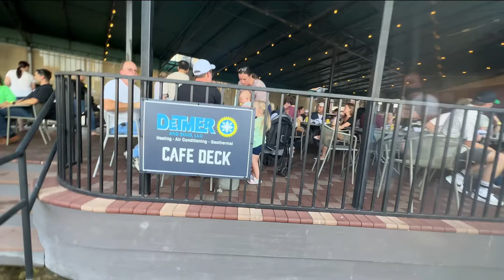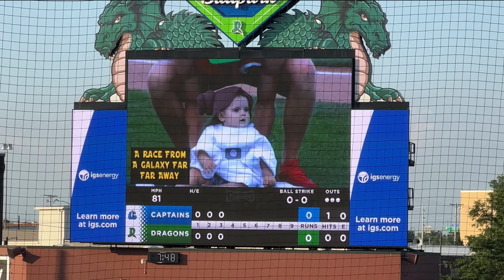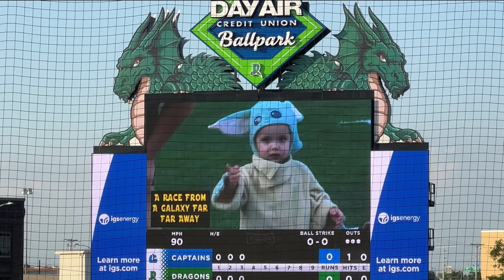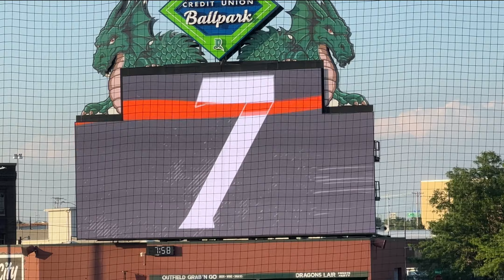I Went To A Baseball Game And Caught A Ball ⚾️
In this video, I went to a baseball game and caught a ball!

If you're a baseball fan or just looking for a fun video to watch, then this is the video for you! In this video, I go to a baseball game and catch a ball for the first time.